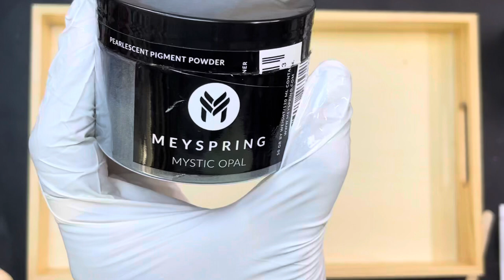#376-My Fragrance Oil Holder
My fragrance oil holder

Welcome to The Crafting Nook. I am Falisha. We go live every Monday, Wednesday, and Friday at 6:00pm Eastern standard time.

PuDuo resin discount below
Meyspring discount below

IMPORTANT FOR MOLDS AND SHAPES ITEMS

Click for English
Click for your currency to SEE the amount in $.
Tax free automatically
Shipment automatically
Payment:
You buy in euros.
So you pay extra fee to the bank to buy euros  it is a small % , to be checked at the bank website.

Paying via different cards
Cards also ask a small % always.

For US you donot pay import duties, so it covers the costs between tax free and non tax free buying overseas.

For Canada, you have to pay import duties for purchases including shipping   from $60.

Check on forehand.
If you buy and cancel you pay fee to bank double and to PayPal as well.
And it is not in our hands

***Other items used often
Genesis heat gun
Heat gun
Pixiss cups
1 ounce measuring cups
Wooden stir sticks
Silicone stir sticks
Silicone stir sticks
Ammex Black Nitrile gloves
Heat gun attachments
Alcohol 91%
Spray mist bottle
Ravlyn UV sold on Etsy

PuDuo Resin
Silicone Molds Studio FALISHA10
SiliconeMoldsStudio.etsy.com/
Amazon, Rockstar resin, Incredible Solutions Table top epoxy, Meyspring, Silicone Molds Studio, PuDuo Resin, Resin Obsession
Small disclaimer, if you click on any product from the above and purchase, I will make a very small percentage; however, it is no cost to you.

Thank you to all my Crafty Creators. Much love to all of you that are supporting me on my journey.💕